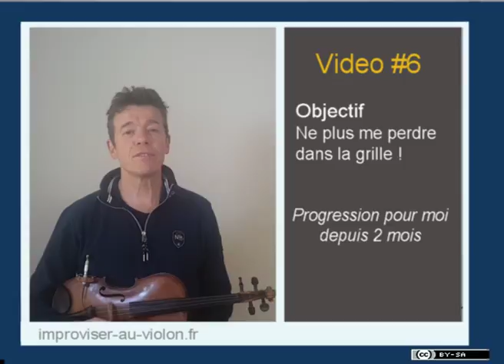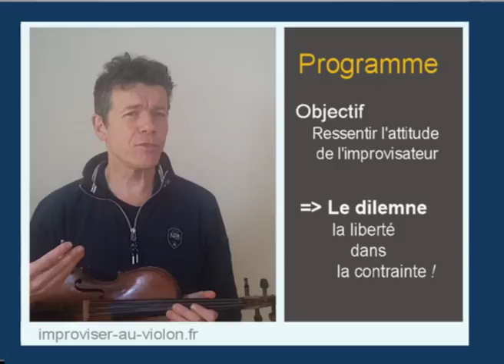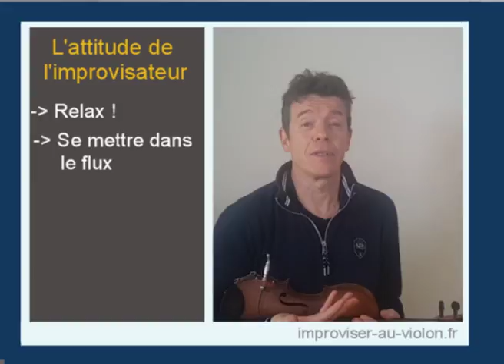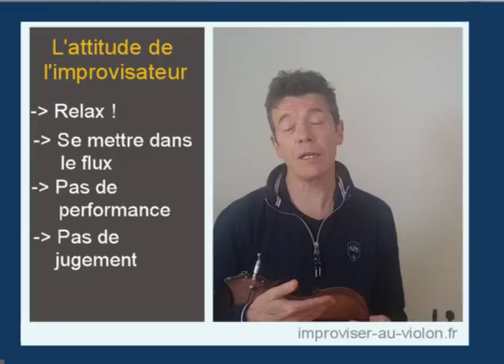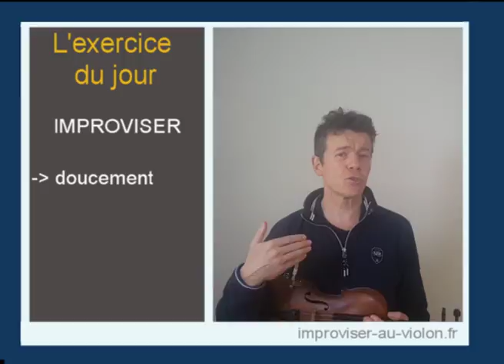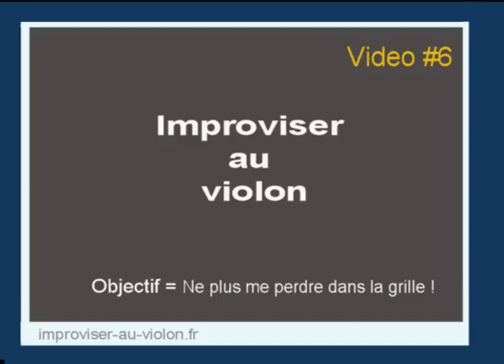#6 - fondamentaux pour improviser au violon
Les fondamentaux pour s'imprégner d'une grille de jazz au violon
Premières improvisations sur une grille de blues.